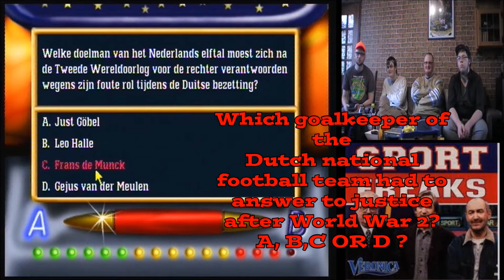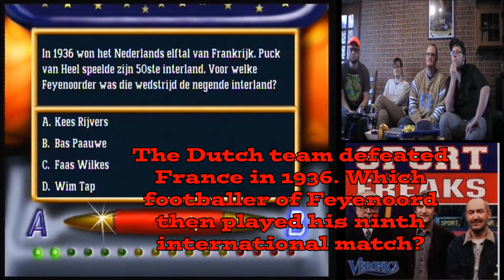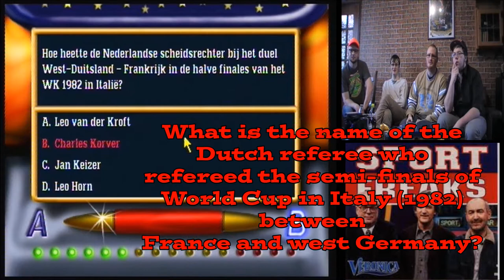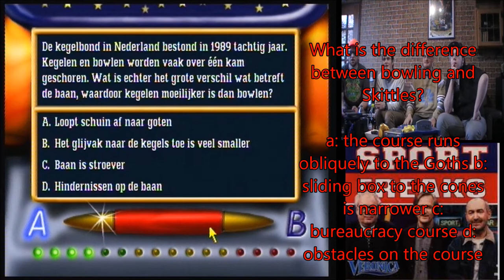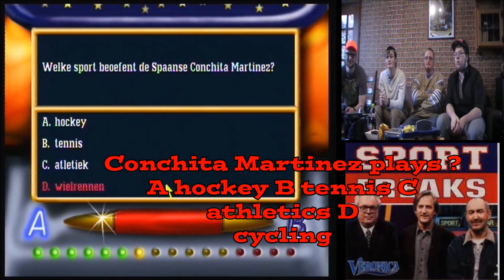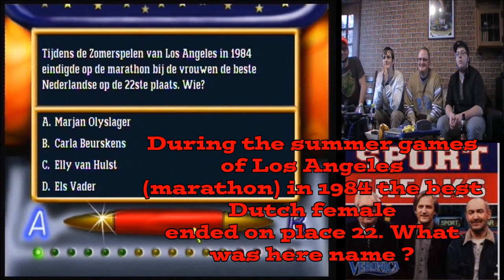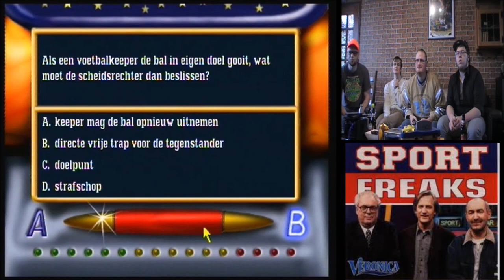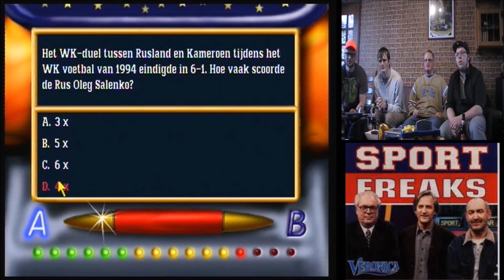Let's Play Sportfreaks ! Dutch exclusive Philips CD-i Game( ft DGVF,English subtitles)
De Cd-i game sport freaks is gebaseerd op het gelijknamige TV programma van Veronica.
In Sport Freaks speelden Henk Spaan en Harry Vermegen onder deskundige leiding van Wilbert Gieske ( robert GTST ) een amusante maar pittige sportquiz.

Deze Cd-i game bevat alle vragen waar de drie heren in hun TV programma niet aan toe zijn gekomen. (vanaf 1900, 45 sporten, 50 landen.

Dennis Fleaman en DVGF nemen het op tegen Lex en Kevin.